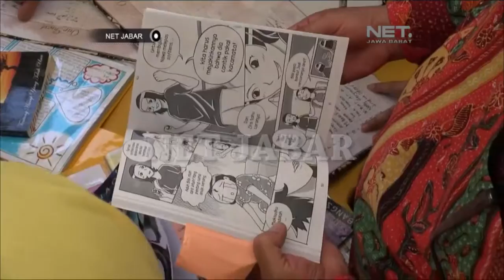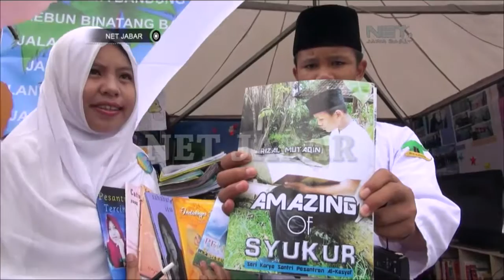NET JABAR - JABAR GELAR LITERASI DI SELURUH SEKOLAH